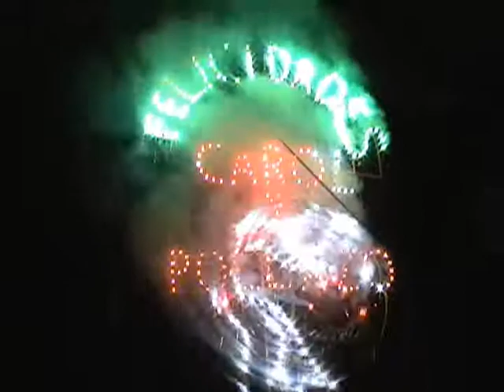Video y Fotografía para Boda Cuernavaca | VideoImageArt.Com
Chat en Vivo haz clic aqui y Hablemos en Tiempo Real Si tuvieras que elegir a alguien para que te contara todo lo que pasó en tu Boda, a quién elegirías?, a un poeta, a un cantante, a un gritón de la lotería o a quién!!!